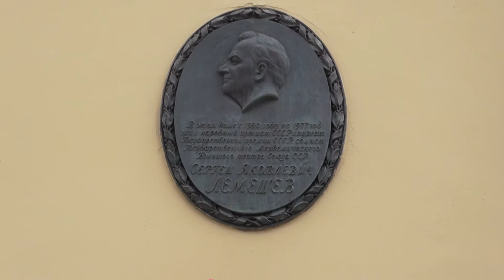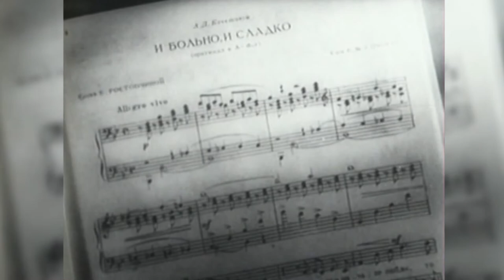Тверская улица Москвы Серия 10